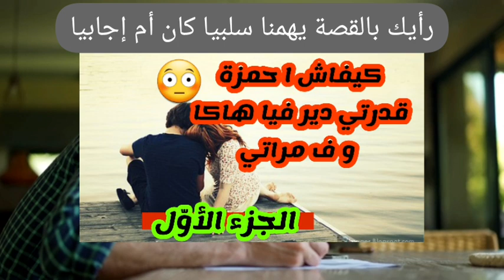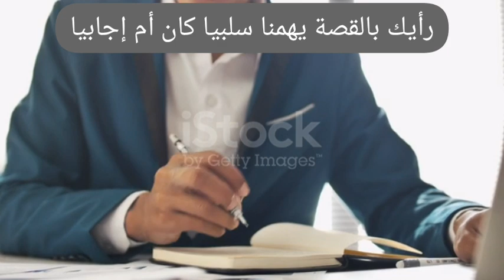الجزء الثاني || كيفاش ا حمزة درتي فيا أنا و مراتي هكا